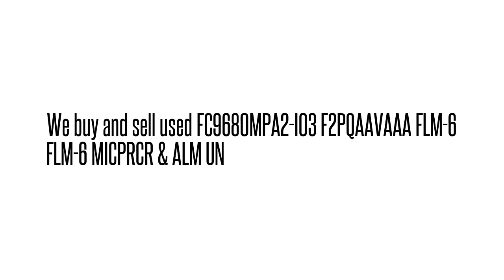FC9680MPA2-I03 F2PQAAVAAA FLM-6 FLM-6 MICPRCR & ALM U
FC9680MPA2-I03 F2PQAAVAAA  FLM-6 FLM-6 MICPRCR & ALM U We buy/sell used Fujtisu networking Equipment. Cash for your used Equipment.